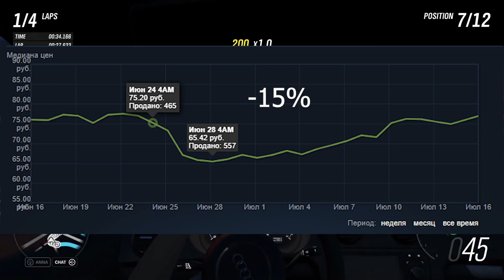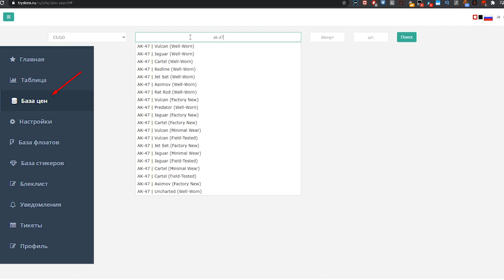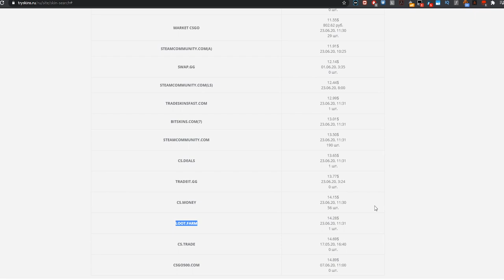Как правильно анализировать рынок перед распродажей?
Сегодня я поговорю о том, как лично я инвестирую на распродажах и других просадках!  Это не памятка о том как это надо делать, а лишь мой взгляд на это.

- сайт который собирает статистику по вещам.
- тут база цен которой я пользуюсь.